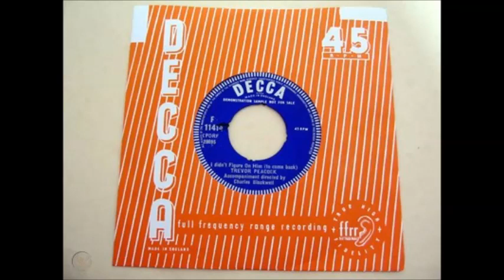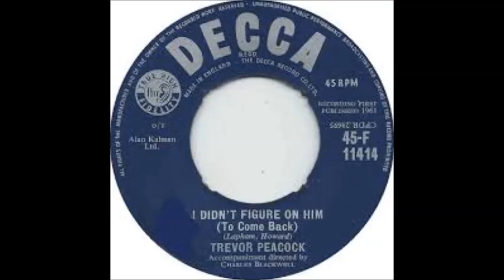I Didn't Figure On Him (To Come Back) - Trevor Peacock - Decca -1961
Wiki: Trevor Peacock (born 19 May 1931) is an English actor, screenwriter, and songwriter. He is best known for playing Jim Trott in the BBC comedy series The Vicar of Dibley, alongside Dawn French. He was born in Tottenham, North London, the son of Alexandria and Victor Peacock.         Great British teen tune from 1961